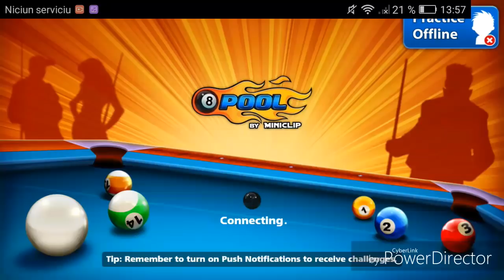OMG!!PLAY WITH WORLD TOPPER!!8 Ball Pool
Unlucky game with world topper :/